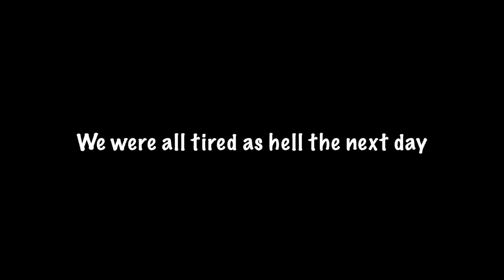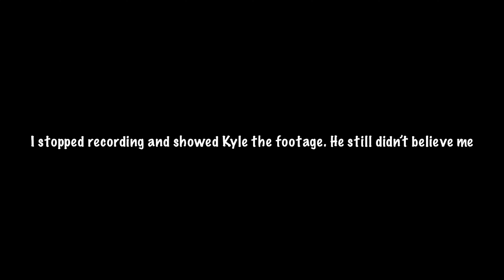sleep deprived Minecraft moments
“Material Girl” by Madonna

“I wanna hold your hand” by The Beatles

“Baby I’m Yours” by Breakbot